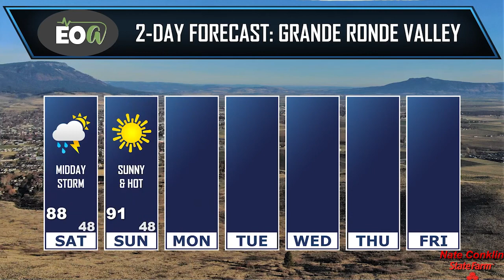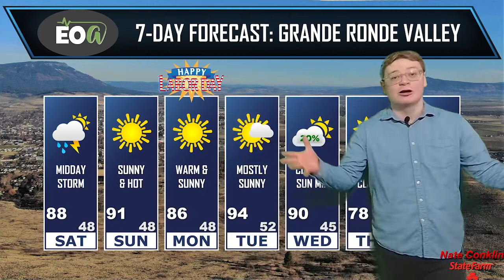EOA Weather With Gabe 9-2-2022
A few storms across the Northern Blues and Wallowas tomorrow, otherwise a dry forecast is expected through Labor Day as temperatures remain above average. Gabe Curtis tracks a cold front developing Wednesday night, bringing moisture in the days to follow as normal September weather settles in. Your EOAlive Forecast is brought to by Conklin Insurance Agency Inc - State Farm Agent.